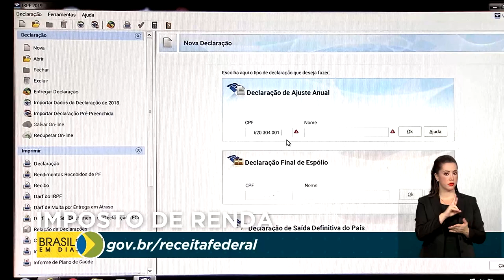Economia | Restituição Imposto de Renda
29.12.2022 - A Receita Federal paga hoje lote residual de restituição do Imposto de Renda.